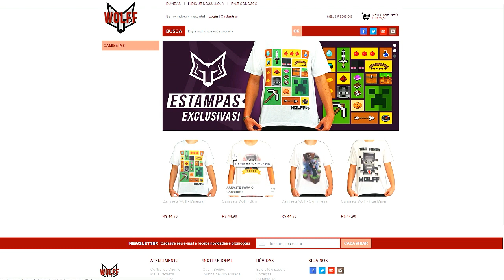Minecraft : JEAN L PEDIU A BIBI EM NAMORO!